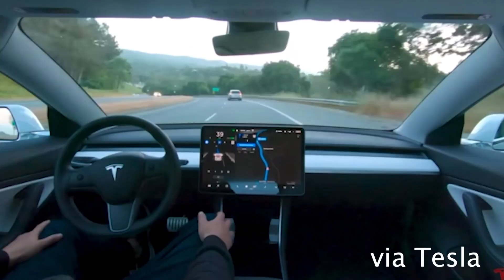Why Self-Driving Cars Are Hard To Make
Aren’t we supposed to have self-driving cars by now? Well, it turns out they’re harder to make than we thought.

Thank you to Jeff, Gerald, Milan, Ian, Becky, Jino, Daniel, Narskogr, Jason, and Mariano for being $5+/month Patrons!